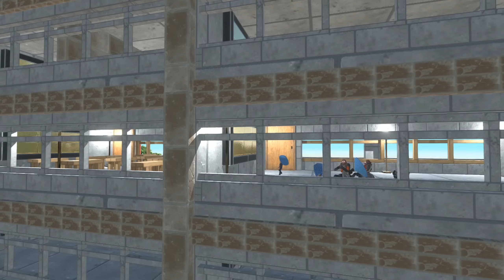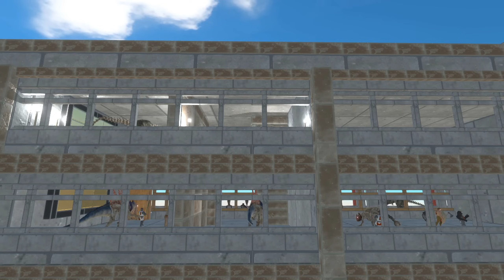ALL Of Us Are DEAD in ARBS (1000 SUBSCRIBER SPECIAL) | ZOMBIES | Animal Revolt Battle Simulator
I owe it all to you guys!, As a token of appreciation here's my new ARBS video parody of 'ALL OF US ARE DEAD'. Thank you so much guys for showing love and support! Cheers! 🙉🍻

ALL OF US ARE DEAD - NETFLIX SERIES
The beginning of Virus outbreak that called Jonas Virus by the creator that starts in ARBS HYOSAN HIGH SCHOOL soon the Hyosan City.

| All Of Us Are Dead | Zombies | ARBS |

Watch out for my other videos here:
Tug of War Series: